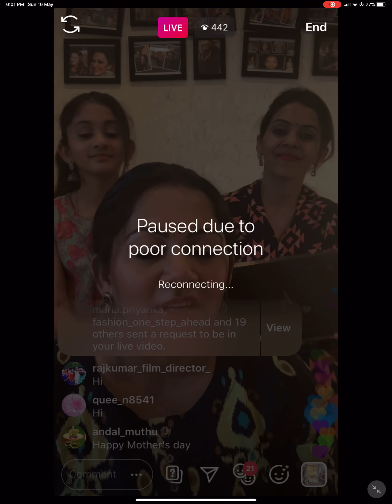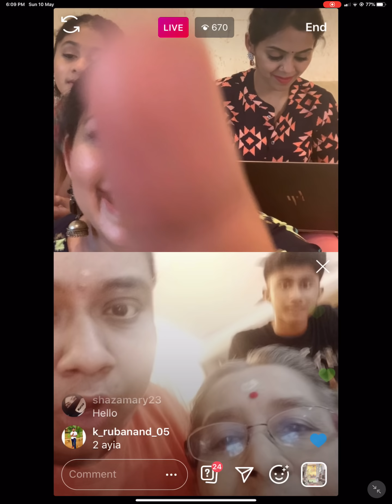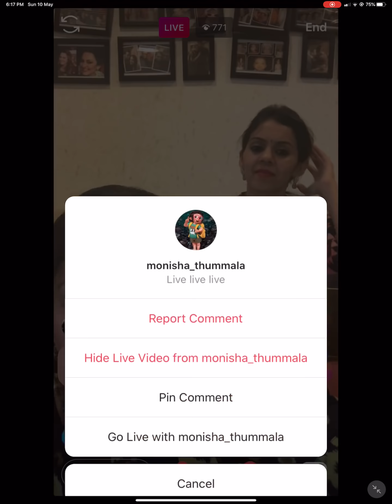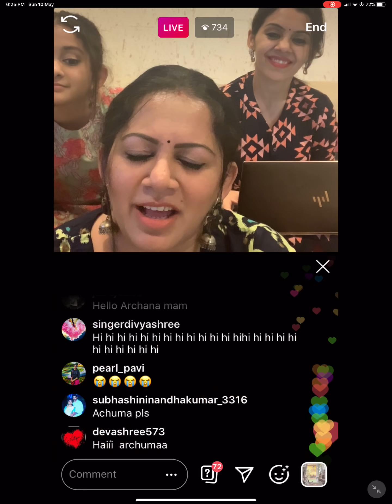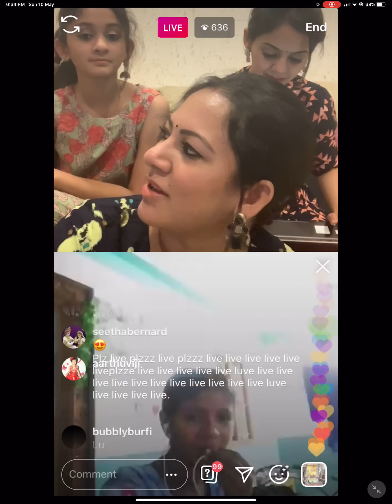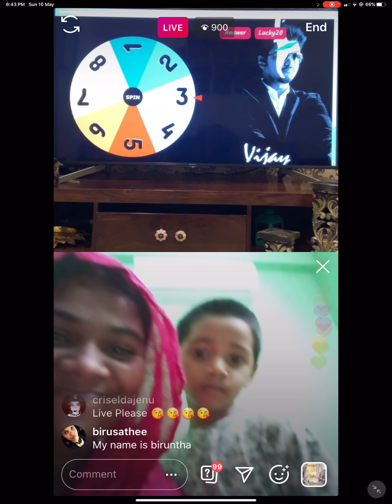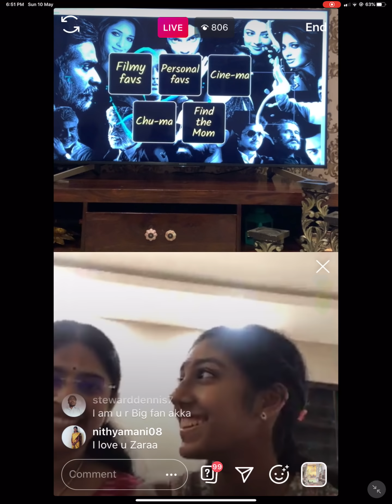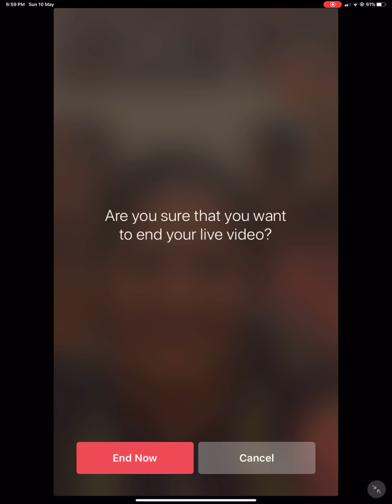Wow Life Instagram Live Contest #2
Here comes the full version of our 2nd Instagram LIVE - Contest #2 - "Cine-Ma Quiz" -  A fun filled and exciting LIVE quiz contest. A special dedication to all the mothers on "Mother's Day. 10th May 2020